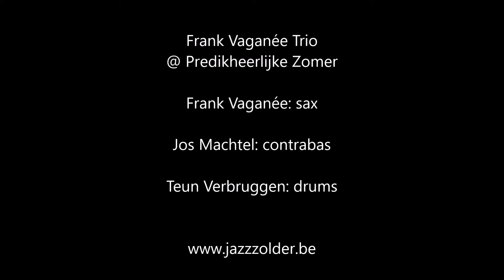Frank Vaganée Trio @ Predikheerlijke Zomer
25/6/2021 Jazz in Het Predikheren met Frank Vaganée (sax), Jos Machtel (contrabas) en Teun Verbruggen (drums).